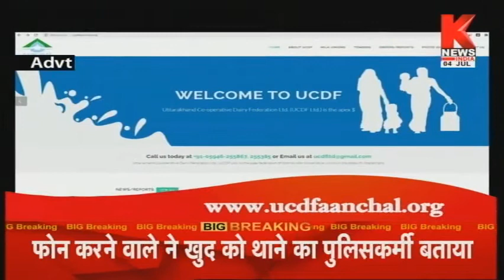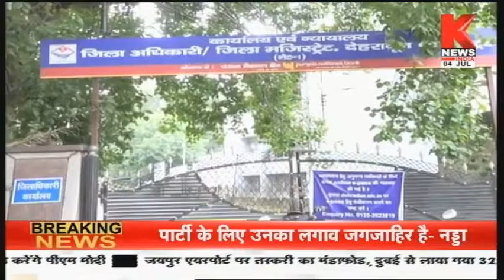उत्तराखंड की ख़बरों का खास बुलेटिन || Hamara Uttarakhand || Knews